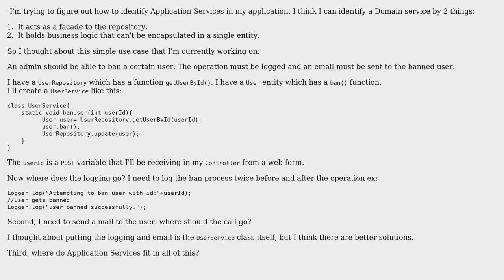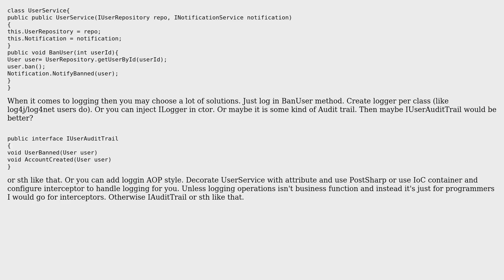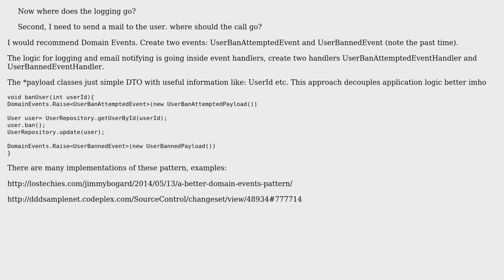Software Engineering: Identifying Domain Services & Application Services when doing DDD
With thanks & praise to God, and with thanks to the many people who have made this project possible! | Content (except music & images) licensed under CC BY-SA | Music | Images & others | With thanks to user Songo user Piotr Perak user gnat user Giacomo Tesio user Eldar and the Stack Exchange Network Trademarks are property of their respective owners. You are responsible for your own actions.